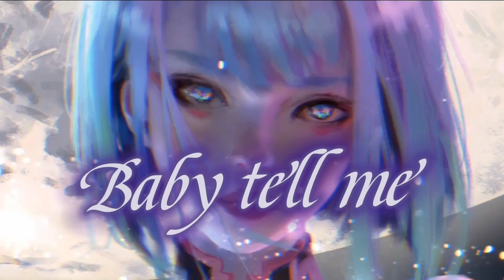Nightcore - Freak Show (Lyrics)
SONG INFORMATION

Name ↔️ Freak Show (Feat. India Dupriez)
Artist ↔️ Poylow, Lucky Low & MAD SNAX
Label ↔️ NCS Released

ARTWORK

Artist ⏩ Marink
Character n’ Lucy
Pictures Origin ⏩ Cyberpunk Punk